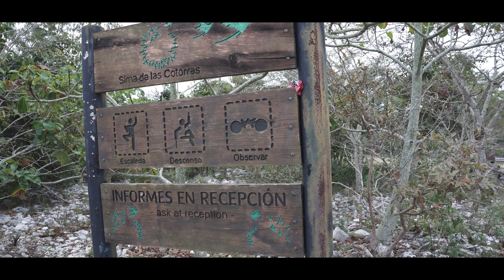Sima de las cotorras y Arcotete || CHIAPAS || MiniVlog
Escenas que pude grabar de un mini viaje express a san Cristóbal y sus alrededores .
Conocí el Arcotete y es un lugar bastante interesante al que puedes ir con toda tu familia .
También conocimos la sema de las cotorras y es un lugar IMPRESONANTE , volveremos pronto

ME AYUDARÍAS MUCHO SI LE DAS LIKE